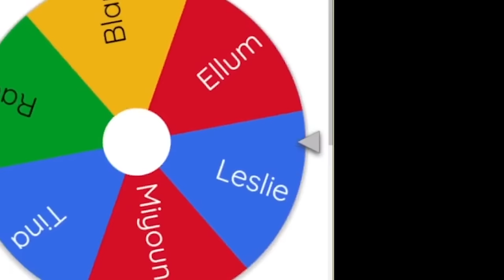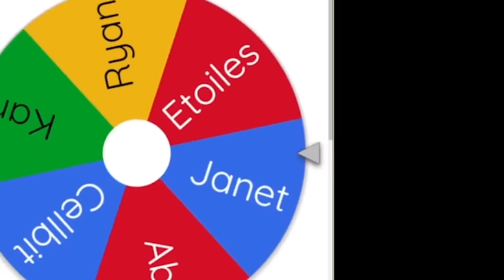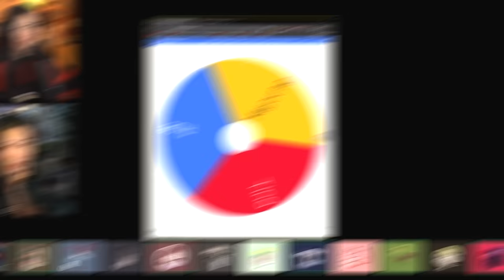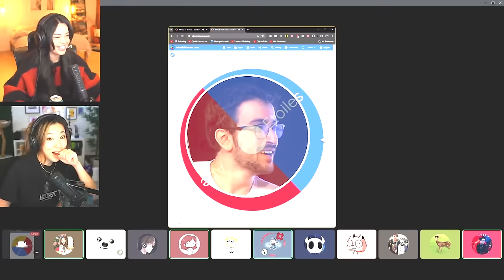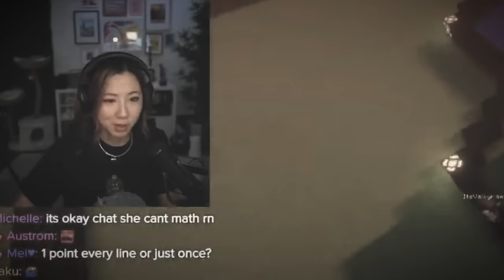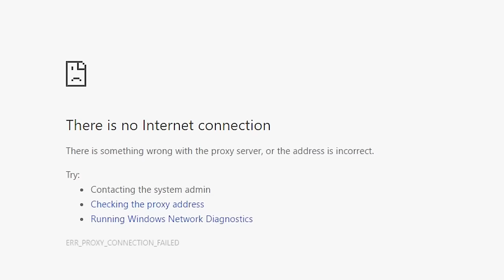I Carried a PRO in Minecraft Challenge (2V2UESDAY)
Fuslie -  @fuslie
Miyoung -  @kkataminaYT
Etoiles - @AREtoilesMC